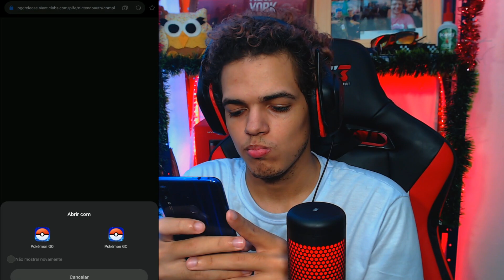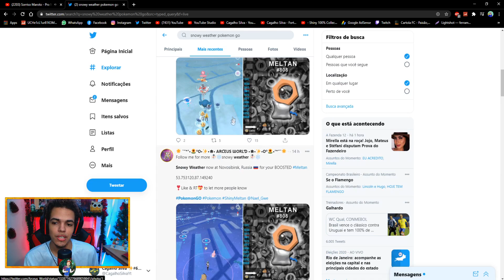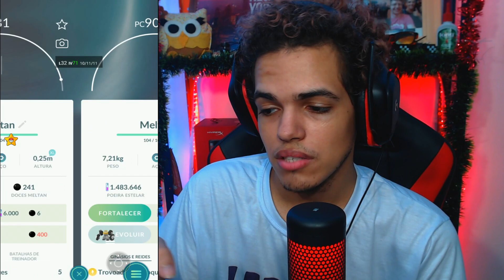ABRI A CAIXA MELTAN E CONSEGUI DOIS SHINY MÍTICO - CAIXA MISTERIOSA - POKÉMON GO!